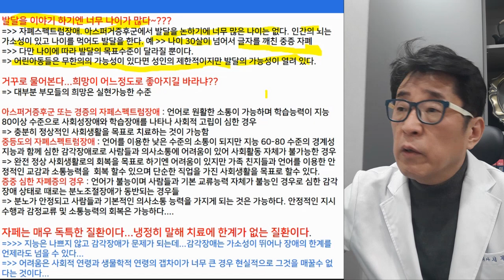청소년기, 성인 자폐증도 치료하면 효과가 있을까?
청소년기, 성인 자폐증도 치료하면 효과가 있을까요?
성인 자폐도 치료하면 노력하는만큼 호전될 가능성은 열려 있습니다!

안녕하세요 자연주의 정신의학에 닥터토마토입니다. 오늘 알려드릴 주제는 성인 자폐, 청소년기 자폐를 치료하면 얼마나 좋아질 수 있을까요. 라는 질문에 답을 해드리는 시간입니다.

이게 제가 이제 조기 치료를 받다가 강조하고

자폐스펙트럼장애도 제대로 치료하면 정상발달 할 수 있다는 것을 강조하다 보니까 주로 어린 아이들을 대상으로 하는 컨텐츠를 가져다가

많이 영상을 만들어서 들려드리는 거 같아요.

근데 이제 이걸 보시고 성인자폐분들도 굉장히 많이 문의를 하시고 치료를 하고 있습니다.

실제로 방문해서. 그리고 많은 분들이 좋아지고 계신데요.

질문도 많지만 자신의 아이가 이미 조기치료하기엔 나이가 너무 많이 먹어서 치료효과가 없을 거라고 생각하면서

그냥 치료를 포기하시는 분들이 더 많으신 거 같아요.

그래서 이 주제를 간단하게 언급을 하고 넘어가는 시간입니다.

성인자폐, 청소년기 자폐도 치료하면 효과가 있을까요 라는 질문에 제가 답을 부제로 달았어요.

성인 자폐도 치료하면 노력하는 만큼 호전될 가능성이 열려 있습니다.

실제로 그렇습니다. 절대로 호전되지 않는 자폐는 없어요.

문제는 어느 정도까지 호전될 수 있을 것인가

이게 현실적으로 얼마만큼 갈 수 있는지 계산을 해내고 예측을 해내는 문제죠. 호전되지 않는 자폐는 제가 봤을 때 없는 거 같아요.

정도 차이만 있을 뿐입니다. 이걸 갖다가 자신의 아이가 성인이거나 나이를 좀 많이 먹은 청소년기인 경우에 어느 정도로 목표를 할 수 있는지

제가 간단하게 언급해드리는 시간이에요. 이게 글씨가 조그맣게 해서

여러 장으로 만들기엔 내용이 너무 간단한 거라서 한 장으로 만들었는데요. 보세요.

발달을 이야기 하기엔 나이가 너무 많다?

실제로 그렇죠.

이제 발달이라는 것이 커간다라는 개념을 담고 있는 것이기 때문에

어린 아이들한테 적합한 이야기에요.

그런데 이게 질환의 본질상 사회성을 발달시킨다 라는 측면에서 자폐나 아스퍼거증후군 같은 경우에는 나이를 먹어도 어린 애 수준의 사회성 발달을 가지고 있는 경우가 많거든요. 그래서

어린 애 수준의 발달 상태를 조금씩 올려간다는 측면에서는 여전히 성인이 되어서도 가능합니다.

그런 의미에서 발달을 하기에 너무 많은 나이는 없다 라는 것이 제 생각이에요 이게 왜 그러냐면

인간의 뇌는 가소성이 있고요.

나이를 먹어도 발달을 계속 합니다.

이게 특히나 그 자폐스펙트럼장애에선 되게 도드라진 현상이에요.

예를 들어서 이런 것이 있습니다.

한글 배우기를 계속 가르쳐도

배울 수가 없는 중증지적장애가 7.8,9살이 됐을 때 한글을 깨우치기 위해서 긴 시간 노력을 했지만 배울 수 없었던 지적장애인이 나이가 30이 되었을 때 배울 수 있냐면 그건 불가능해요. 뇌의 한계치 자체가 여러운 문자조합을 습득할 수 없다 라는 것을 이미 경험적으로 확인한 거거든요.

근데 자폐스펙트럼장애는 그렇지 않아요.

나중에 어떤 자폐적인 현상이나 이런 게 좋아지면 그 이후에도 학습능력을 보이는 경우가 많습니다. 나이를 먹은 다음에도 좋아지는 경우가 많이 있습니다. 제가 직접 경험하는 건 아니고요.

? 봤던 것 중에 제가 충격을 받은 건데

나이 30살이 넘어서 글자를 깨우친 중증자폐가 있다 라는 거예요.

자폐를 포기하지 않고 나이 30이 되어서도 중증자폐가 글자를 깨우치고 읽을 수 있도록 만들었다는 거죠.

이런 게 중증지적장애에서는 불가능하지만

자폐에선 가능하단 말이에요.

심지어는 언어발달이 무발화인 경우, 만 5세,7세 넘어가면 실제로는 발화가 잘 안 되는 걸로 되어 있습니다.

언어능력을 깨우치는 게 불가능하다고 돼 있는데

무발화 자폐인 경우

제가 초등학교생때 무발화 자폐가 깨지고 유창한 발화 능력을 가진 자폐 아동도 본 적 있어요.

이게 통념적인 뇌장애하곤 좀 달라요. 자폐스펙트럼장애가. 그래서 나이를 먹어도 가능성들이 있다. 다만 나이에 따라서

무한한 목표를 갖기는 어렵고

나이에 따라서 제한된 목표를 가질 수 있다 라는 것을 명확하게 말씀드리고 싶어요. 어린 아이들은 무한의 가능성이 있지만

성인은 제한적이다. 나이에 따라 제한적 목표를 설정할 수 있지만

발달의 가능성이 열려 있다 라고 생각합니다.

그래서 포기하면 안돼요. 그래서 제가 거꾸로 질문을 해봅니다. 성인 자폐 부모님들에게 희망사항이 어느 정도세요? 라고 물어보면

부모님이 얼토당토않게 중증자폐에 눈도 못 맞추고 무발화 자폐에 나이 서른인데 정상 발달을 하게 해주세요.

이러면 사실 치료할 수 없는 거거든요. 부모님이 희망하는 수준과 제가 가능한 수준이 맞았을 때 전 치료를 주로 하는데

부모님한테 희망사항을 물어보면 대답을 하시는데

이렇게 말합니다. 거꾸로 제가 물어봤을 때 희망이 어느 정도로 좋아지길 바라나요? 하면 대부분 부모님들의 희망은 제가 봤을 때 실현 가능한 수준의 목표를 이야기하십니다.

부모님들이 가지고 있는, 중증자폐한테 너무 과도한 희망을 가지고 계시지도 않고 경증자폐한테 포기하는 희망을 가지고 계시지도 않아요.

부모님들이 현실에서 아주 체감을 하면서 가지고 있는 목표

이게 대부분 실현 가능한 목표더라고요. 제가 치료를 경험하면서 현실적인 목표 수준을 말해볼게요. 성인이나 청소년기의 아스퍼거증후군 내지는 경증 자폐스펙트럼장애 경우라면 충분히 정상적인 사회 생활을 목표로 할 수 있어요. 이 기준을 뭐라고 생각할 수 있냐면 언어로 어눌한 소통이 가능하고요 즉, 언어로 대화가 어느 정도 가능합니다. 그리고 언어능력과 학습능력이 제일 중요해요.

어느 정도인지 볼 때, 학습능력 지능이 80 이상 수준이라면 정상적인 학습을 할 수 있는 거거든요. 이런 경우는 사회성장애, 학습장애가 나타난 사회적 고립이 심하다 하더라도

정상적인 사회생활을 할 수 있습니다.

이런 경우는 이게 왜 그런지 조금 이따 말씀 드릴게요.

두 번째로는 이제 경증이 되면 대부분 정상적인 사회 생활을 할 수 있는 능력을 갖출 수 있다. 이게 얼마나 걸릴지는 환자의 상태에 따라 좀 차이가 있습니다.

중등도의 자폐스펙트럼장애는

어떤 정도냐면 언어를 이용하기는 하는데

단어 수준에서 이야기를 한다던지 핑퐁핑퐁 문장으로 대화는 안되고

몇몇개 단답으로 이야기하는 수준.

이렇게 언어를 이용해서 낮은 수준의 소통은 되는 수준이라는 거예요.

그리고 지능은 60-80 정도 수준의 경계성 지능 정도라면 이런 경우에있으면서 감각장애는 심해서 사람들과 의사소통에 어려움이 있어 사회활동이 안되는 경우가 있습니다.

가정 내에서 말을 하면 말귀는 좀 알아 들어요.

( 생략 )